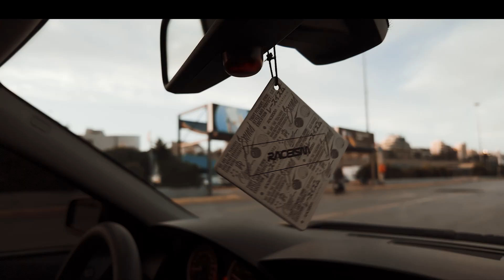BAGGED BMW E60 | GUS MEDIA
We're finally back after a long break , and I believe we're kicking things off in the best possible way—with Damian's bagged BMW E60. The best is yet to come, and this is just the beginning!